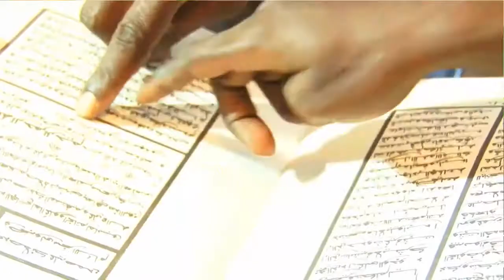Visite de la délégation de la OUMA ISLAMIQUE Ivoirienne à Touba Etape de Daray Kamil